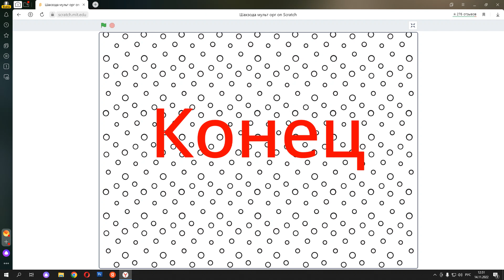Ворона и ёж